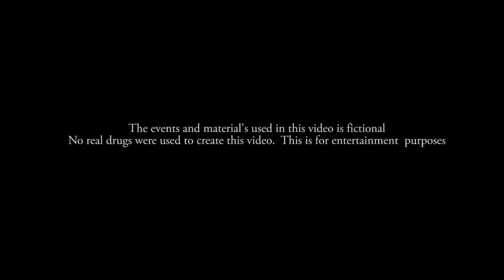TONE FERG (DOPE DEALER) THA MOVIE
NEW VIDEO FROM TONE FERG (DOPE DEALER) DIRECTED BY BALL OUT BOY FILMS.